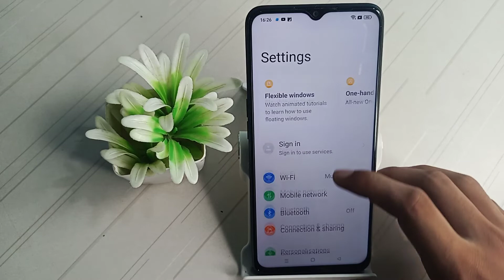How to unpair WiFi realme C2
Secret settings
Cool new features
Update settings
Problem solve

unpair WiFi realme C2
How to unpair WiFi
how to WiFi unpair in realme C2
WiFi unpair in realme C2
how to WiFi unpair